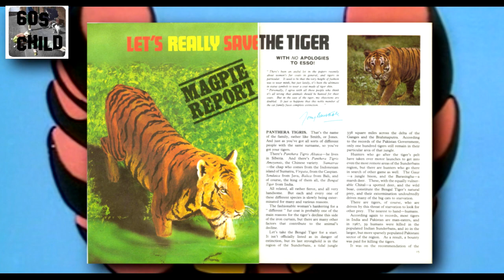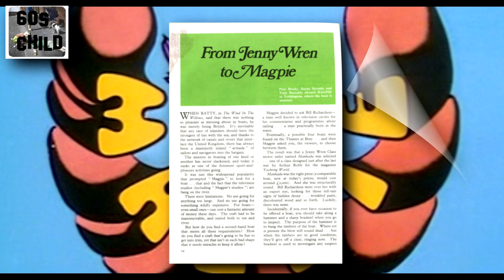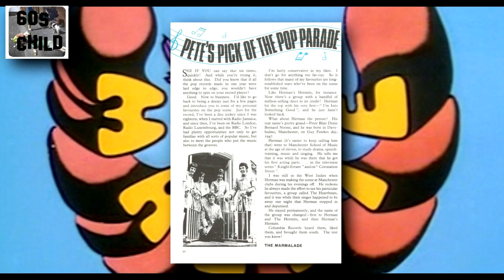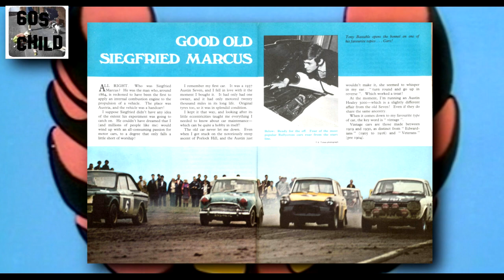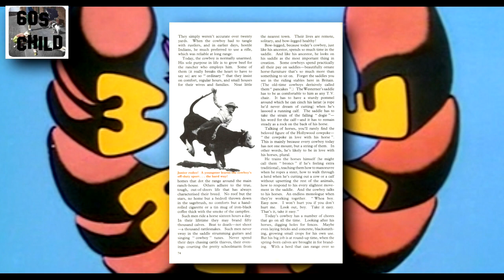Magpie Annual 1969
Magpie itvs answer to blue peter ran from 1968 till 1980 here is the complete Annual for your viewing pleasure, Enjoy.